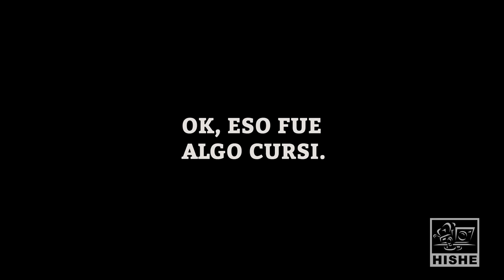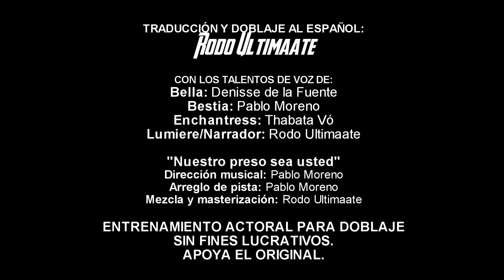FANDUB: Como Debió Terminar La Bella y la Bestia (1991)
Video original en Inglés, animado por How It Should Have Ended

La fábula ancestral recibe ciertos arreglos para ayudarnos a ver que no todo era tan fácil!

¡Disfrútalo AHORA DOBLADO!

¡OPINIONES Y COMENTARIOS SON BIENVENIDOS!

-Lumiere/Narrador: Rodo Ultimaate

Dirección: RodoUltimaate
Adaptación: Rodo Ultimaate

Dirección Musical: Pablo Moreno
Arreglo de instrumental: Pablo moreno

MADE BY TRAINING DUBBING ACTORS, NONPROFIT

ANIMATED BY HOW IT SHOULD HAVE ENDED.